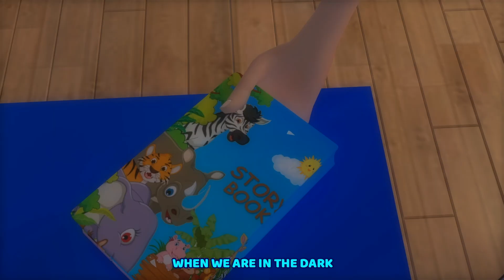Mosquito, Go Away! - Mosquito Song - Kids Songs & Nursery Rhymes | Baby Songs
Our channel features a variety of original nursery rhymes and songs that are perfect for young children and toddlers. With 3D nursery rhymes and simple lyrics, our songs will help your little ones learn about colors, shapes, numbers, and much more... _mosquito